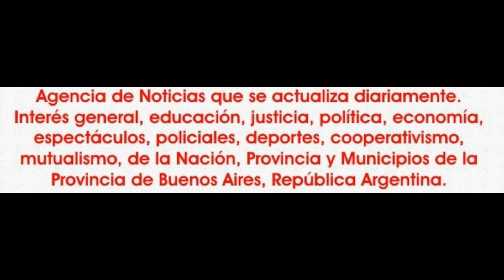2011-12-17. Zarad en Iluminame. 04.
Araceli Bogado, realizó su primer muestra anual de alumnas, el 17 de diciembre del año 2011, en el teatro Leopoldo Marechal, de la ciudad de San Miguel, con dos funciones ofrecidas ese día, con un excelente espectáculo denominado "Ilumíname".